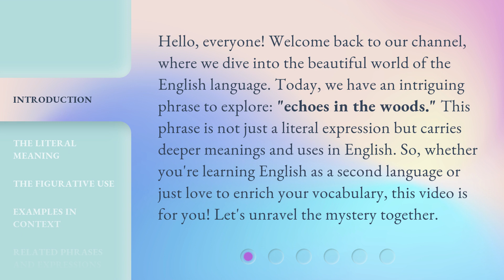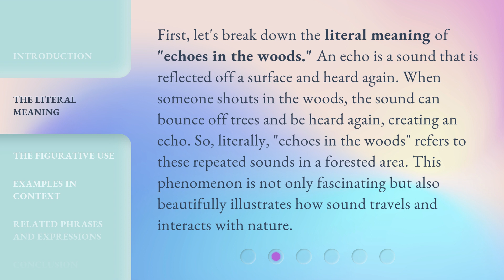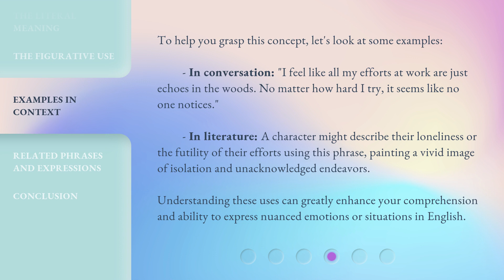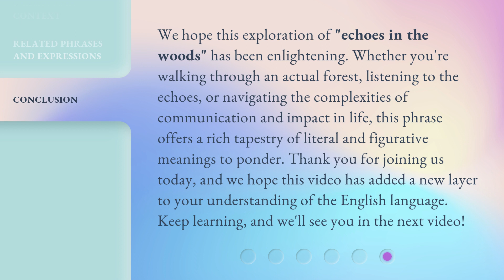Unraveling the Mystery: "Echoes in the Woods"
Unraveling the Mystery: Echoes in the Woods • Join us as we delve into the eerie sounds echoing through the woods and uncover the chilling mystery behind them. Are you ready to unravel the secrets hidden within the trees?

00:00 • Introduction - Unraveling the Mystery: "Echoes in the Woods"
00:39 • The Literal Meaning
01:14 • The Figurative Use
01:50 • Examples in Context
02:28 • Related Phrases and Expressions